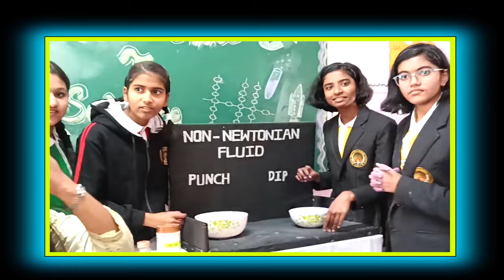स्कूल में ‘समाकलन’ बहुआयामी प्रदर्शनी का शानदार आयोजन @kewalsachnews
Wonderful organization of 'Samakalana' multidimensional exhibition in the school
स्कूल में ‘समाकलन’ बहुआयामी प्रदर्शनी का शानदार आयोजन

kewalsach news
sach news
ranchi news
jharkhand news